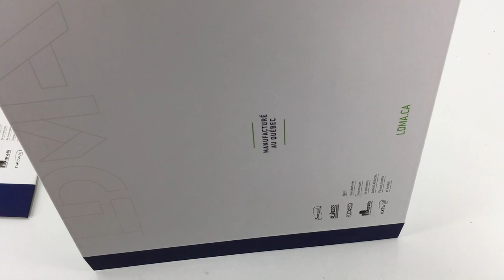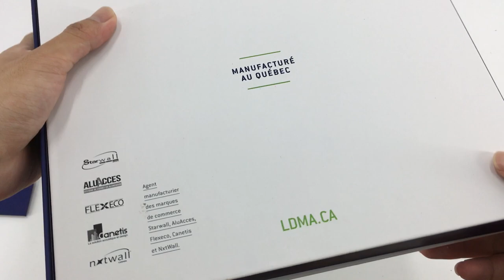Rigid Cardboard Collapsible Gift Box Double Sided Printing Soft Touch Film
Double side printing, soft-touch film, UV of logo, collapsible rigid gift box, flat in shipping.